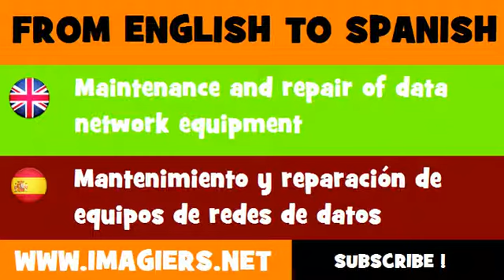ESPAÑOL = INGLÉS = Mantenimiento y reparación de equipos de redes de datos